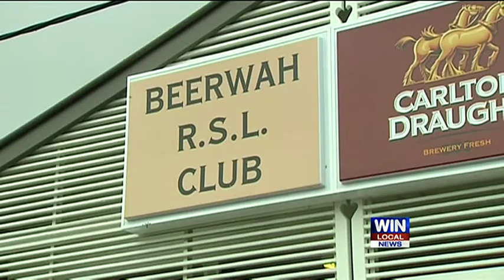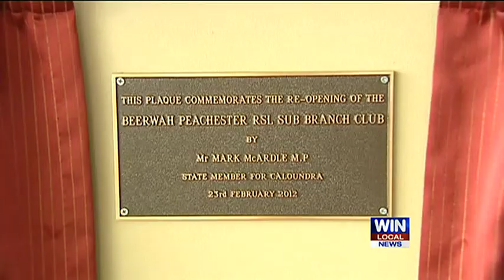Beerwah Peachester RSL Re-Open with Mark McArdle Doing The Honours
The Beerwah Peachester RSL has finally re-opened its doors following almost a year of hard work by veterans. The club was unexpectedly shut down in April 2011, as a result of a feud between its sub branch.

Neville Anning RSL Founder was on hand to assist in the re-opening of the club.

John Rouhan is the Club President and he's looking forward to a new era for the club and its members.